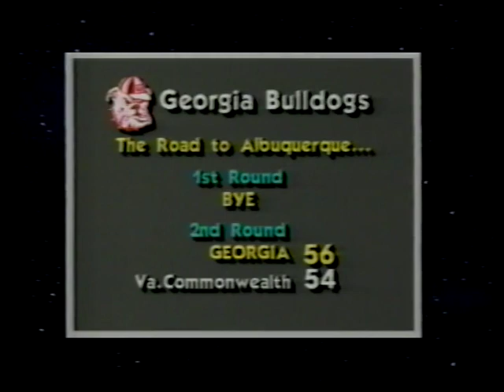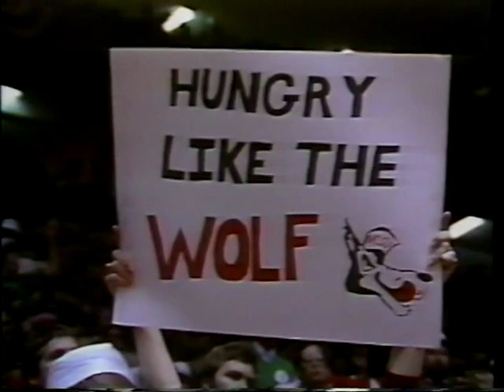1983 NCAA Mens Basketball Final Four Highlights "The Cardiac Kids"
(Time: 29:03)  Narrated By: Gary Bender